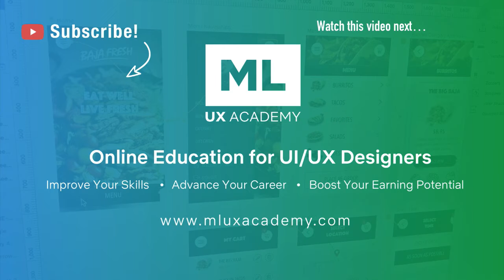3 Things to Help you Grow in Confidence as a Product Designer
- In this video, I share 3 things that help me become more confident throughout my Product Design career. I think these things can help you as well.